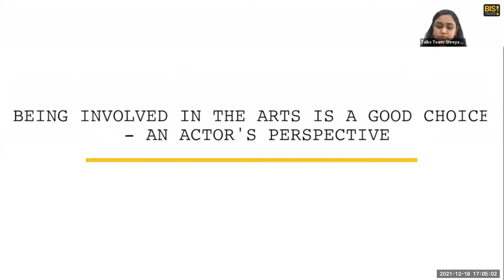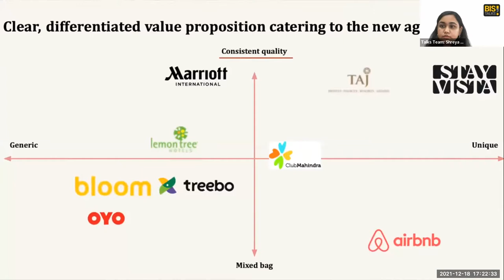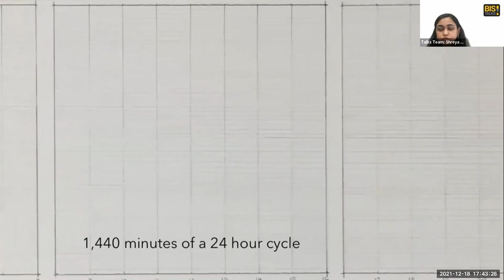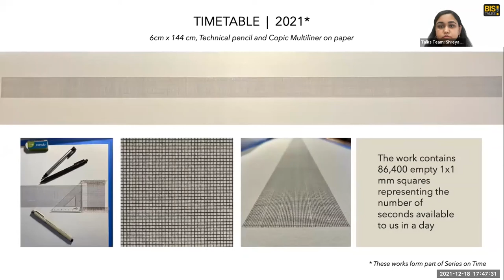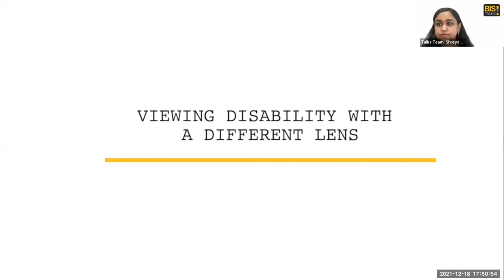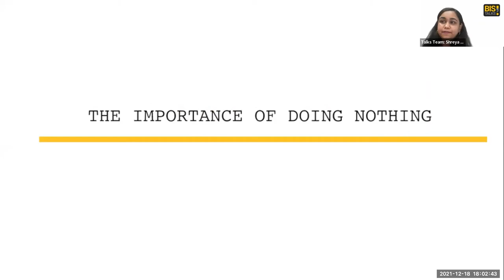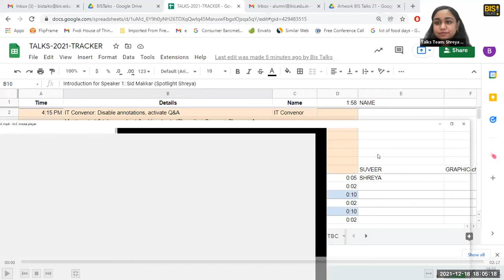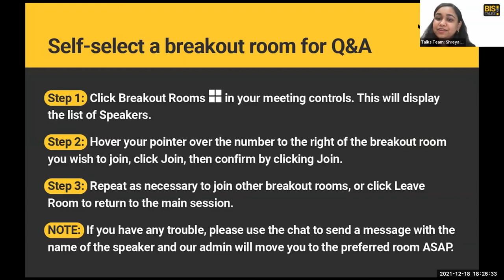BIS Talks 2021 - Entire Event Recording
Watch the entire event here.